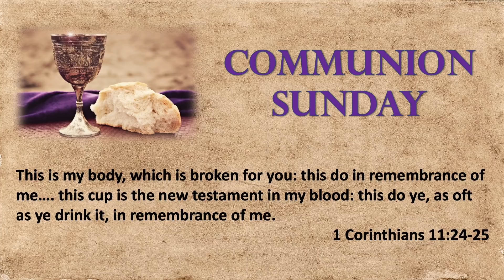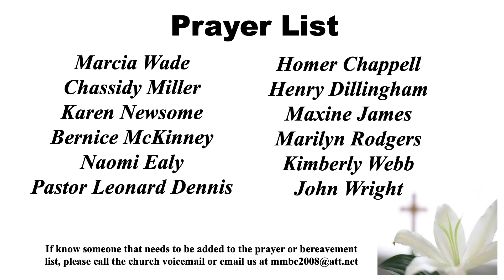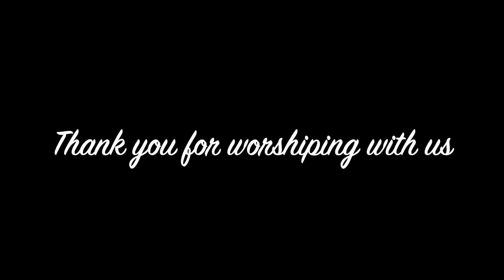Metropolitan MB Church of Jennings 10 4 2020